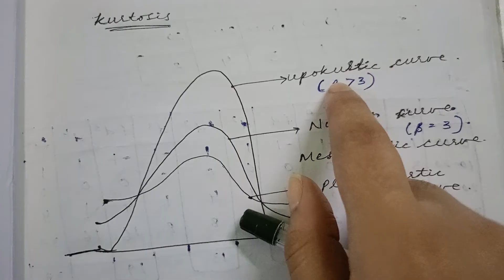Understanding Kurtosis in BTech (JNTUK/JNTUGV R20): Probability and Statistics /unit-1✍️💥🦋/in Telugu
Explore the concept of kurtosis in Probability and Statistics, tailored for BTech students following JNTUK and JNTUGV R20 syllabus. Learn about probability distributions and their characteristics.